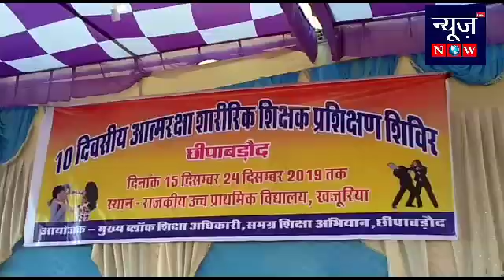बारां छीपाबड़ौद: आत्मरक्षा प्रशिक्षण के चतुर्थ दिवस प्रशिक्षणार्थियों नें ली कराटे के पंचेज की जानका